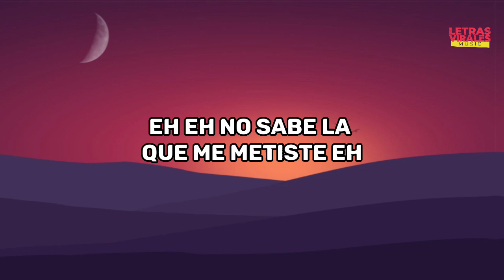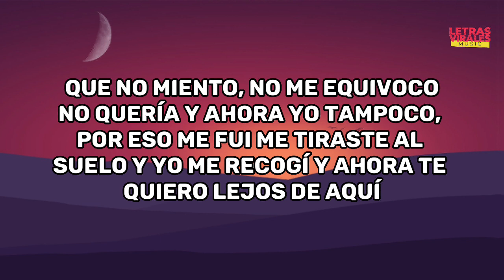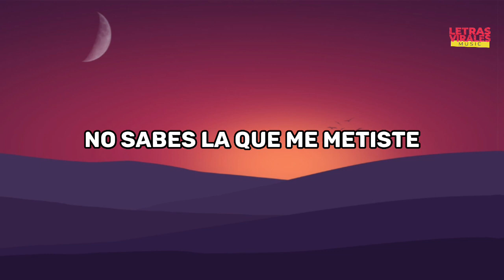Manuel Turizo - Triste (Letra / Lyrics)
Letra de "Triste"

[Intro]
Aunque está amaneciendo, todo se oscureció
Porque estaba leyendo lo que me dijiste
Te di tanto y no lo viste

[Coro]
Lejos de ti, como si fuera' nociva
Tú siempre cerca, aunque afuera llovía
Si fuera por mí, ahí estuviera' todavía
Si fuera por ti, te quedaría' toda la vida
Pero siempre estaba' triste
Los ojos rojo' y no fue porque prendiste
Tantas promesa' y tú nunca las cumpliste
No sabe' en la quе me metiste, yеah

[Verso]
Si no te arrepIentes, te arrepentirás
Si no recuerdas, lo recordarás
Lo que tú diste lo recibirás
Lo que yo di, ¿ahora que me lo da?
Traté de arreglar lo que estaba roto
Estar junto' no era pa' nosotro'
Que no miento, no me equivoco
No quería y ahora yo tampoco, por eso me fui
Me tiraste al suelo y yo me recogí
Y ahora te quiero lejos de aquí
Tú no me enseñaste, pero yo aprendí
Me di cuenta, mejor así
Mejor que tú te quedes sin mí
Mejor que yo me quede sin ti (Oh-oh)

[Coro]
Lejos de ti, como si fuera' nociva (Nociva)
Tú siempre cerca, aunque afuera llovía (Ah)
No sabe' en la que me metiste

[Outro]
Oh-oh-oh
Oh-oh, oh-oh-oh
Oh-oh-oh
Oh-oh-oh